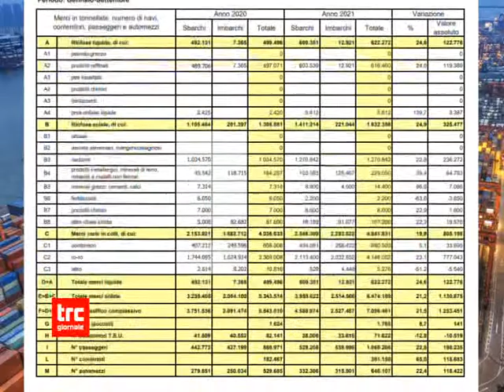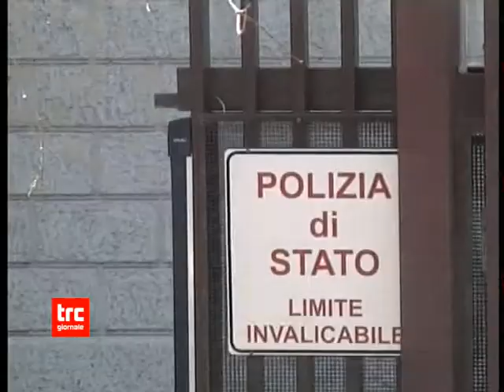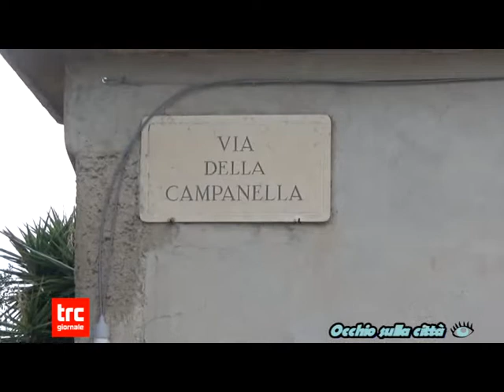TG SERA 12 NOVEMBRE 2021